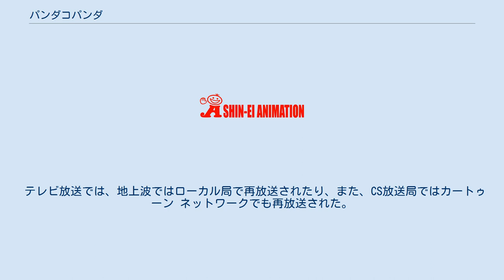パンダコパンダ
『パンダコパンダ』は、東京ムービーの劇場用中編アニメーション作品である。
1972年12月17日公開、東宝配給、カラー34分。
のちの『となりのトトロ』の原型とも評される。
監督（クレジットは「演出」）は高畑勲で、宮崎駿が原画の他、原案、脚本、画面設定を担当している。
 1972年（昭和47年）に日中友好の一環として中国からジャイアントパンダが上野動物園に贈られたことをきっかけに、日本にパンダブームが起こり、それに合わせて公開されたアニメーションである。
「パンダブームが企画のきっかけ」という見方があるが、監督の高畑勲はそのずっと以前からパンダに注目して企画を立てていたと述べている。
東宝チャンピオンまつりの一本であり、同時上映は『ゴジラ電撃大作戦』『怪獣大奮戦 ダイゴロウ対ゴリアス』の2作品。
 『長くつ下のピッピ』アニメ化のために東映動画からAプロダクション（後のシンエイ動画、以下Aプロ）に移籍した高畑・宮崎および小田部羊一の3人が、原作者の許可が降りなかったため頓挫した後に作られたオリジナル作品。
主人公ミミ子が一人暮らしをすること、ミミ子のデザイン（三つ編みで顔にそばかすがある）や、ミミ子の暮らす家の設定（オーブンつき台所）などの要素は、『ピッピ』から引き継がれたものである。
 そのようなこともあってか、当時のAプロは東京ムービーの専属下請け会社であったにもかかわらず、このシリーズは同社が率先して企画・制作したものである。
 翌年3月17日には続編『パンダコパンダ 雨ふりサーカスの巻』も公開された。
 2008年3月15日には渋谷にあるシネマ・アンジェリカなど全国6ヶ所の劇場で『パンダコパンダ』と『パンダコパンダ 雨ふりサーカスの巻』が二作品同時上映された。
 テレビ放送では、地上波ではローカル局で再放送されたり、また、CS放送局ではカートゥーン ネットワークでも再放送された。
 余談だが、終盤の動物園のシーンの観客の中に東京ムービー及びAプロが制作していたアニメのキャラクター（『新オバケのQ太郎』のQ太郎、『ど根性ガエル』のひろしと京子、『ルパン三世 (TV第1シリーズ)』のルパン三世、次元大介）がカメオ出演している（ルパン三世と次元大介は変装での出演）。
 両親のいない小学生の少女ミミ子は、同居している祖母を長崎での法事に送り出し、しばらく一人暮らしとなる。
しかし家へ帰ってみると、そこには人語を解する子供のパンダ（パン）がいた。
さらにその父親のパンダ（パパンダ）も現れる。
このパンダ親子は、ミミ子の自宅の傍の竹薮に誘われて来たという。
ミミ子はパパンダに「パパになること」を求め、一方パンに対しては自分が「ママになる」と決めて共同生活を始める。
ミミ子はパパンダに対して、「パパは帽子を被り、たばこを吸って新聞を読み、会社へ行くものだ」と諭し、パパンダはそれを素直に受け入れるが、行く会社がなくて戸惑う。
それを見たミミ子が「今日はお休みなのね」と言うとパパンダは 「会社はずっとお休みです」と宣言する。
パパンダはミミ子、パンと遊ぶこととなる。
 その矢先、ミミ子の家を訪ねたお巡りさんが、パンダ親子を見て驚く。
実はパパンダとパンは動物園から逃げ出していた。
警察から聞きつけた動物園の園長は二匹を探して連れ戻そうとする。
一方、ミミ子は登校することになり、同行をせがんだパンを「学校ではぬいぐるみのふりをする」条件で連れて行く。
だが、授業中にパンは給食室にさまよい出て、そこで頭からカレールウを被ってしまう。
黄色く染まったパンを熊と誤認した学校職員や子供たちはパンを追いかける。
ミミ子はそれを見つけてとっさに水洗いし、難を逃れた。
しかし、今度はお巡りさんがパンダの捜索のために学校を訪れた。
その騒ぎの間にパンが迷子になってしまい、皆で探すことになる。
見つかったパンは川に流されており、その先には水門と滝があった。
ミミ子は川に飛び込んでパンの前足をつかみ、滝の手前の川底をもう片方の手でつかんで流れに耐えていた。
そこにやってきたパパンダはその力で水門を閉じ、ミミ子とパンは助けられる。
 事件が収束した後、パパンダとパンは動物園に戻った。
二匹はミミ子の家から昼の間動物園に通い、パパンダは動物園でタイムカードを押して給料をもらうこ...